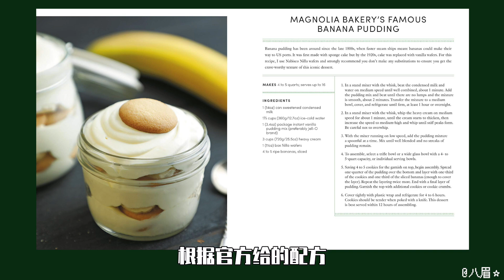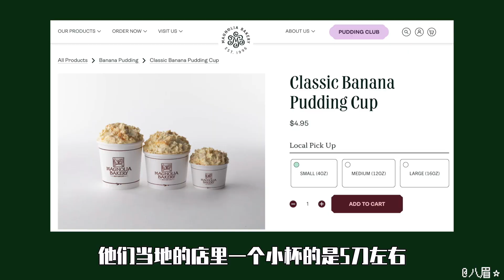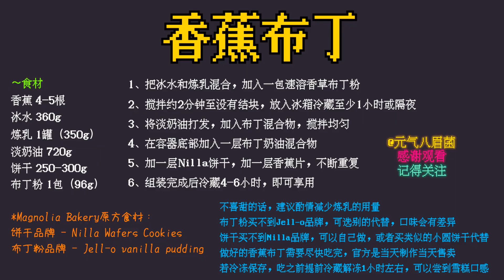香蕉布丁🍮 | 這個冰淇淋布丁無敵了！紐約街頭最好吃的香蕉布丁！【Banana Pudding】| 元气八眉菌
這個冰淇淋布丁無敵了！紐約街頭最好吃的香蕉布丁！【Banana Pudding】
炎熱的夏天，一起動手來做甜品吧～這期香蕉布丁做起來真的超簡單！ ！很適合夏天和家人朋友一起分享，大家一定要收藏起來試試看！ ！詳細食譜和做法在視頻最後～